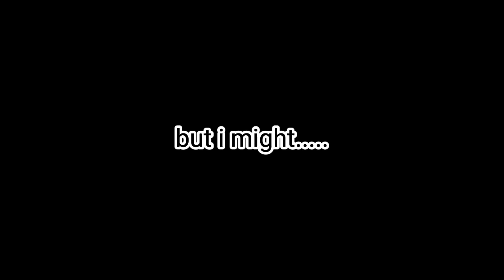I'm takeing a break.....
I will join cons but they wont come till the end of my break. I I'm still doing